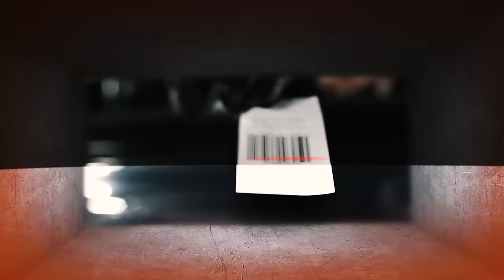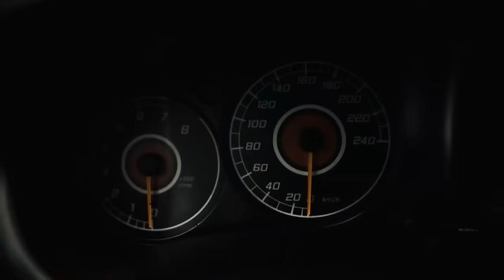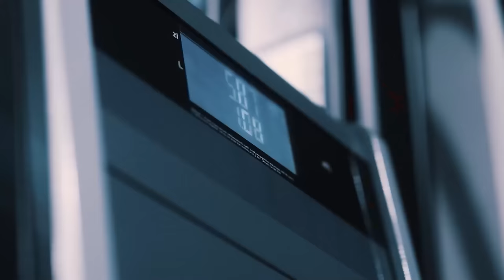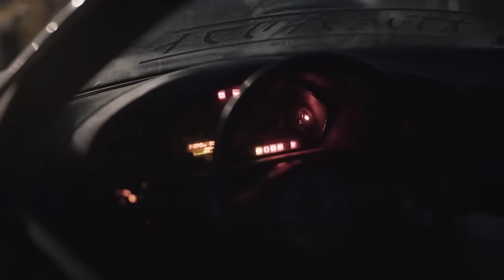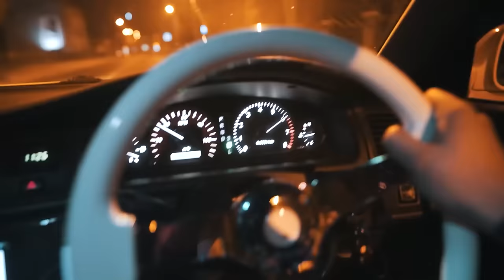PHONK REMIX 2021 – NIGHT DRIVE PHONK MIX (LXST CXNTURY TYPE)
Video by :
NIGHTRIDE

🎧 Tracklist:
00:00 GRAVECHILL - CALLISTO
02:58 ANTXRES - MERIDIAN
06:50 DCLXVI - GLOW
09:52 GRAVECHILL - BLOODSTONE
12:19 DCLXVI - MADNESS
15:51 KEDELA - polaris
18:01 DCLXVI - INSOMNIA
20:59 ANTXRES - MIRANDA
24:32 KEDELA x KILLER MANTIS - SPACE WALK
27:11 Gravechill - Desolation
30:12 DCLXVI - FUTURE
32:33 ANTXRTES -  monument
36:00 DCLXVI - ONMYMIND
39:56 KEDELA - vacuum
42:52 updating...
46:31 ANTXRES - karrma
50:04 updating...
53:36 updating...
56:19 GRAVECHILL - CALLISTO
59:18 ANTXRES - MERIDIAN